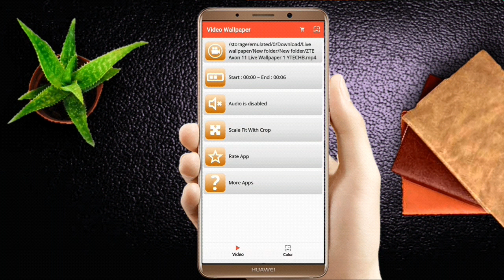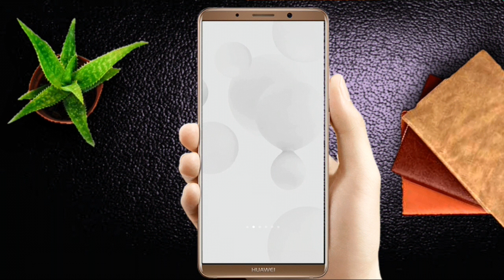ZTE Axon 11 OfficialLive Wallpaper with download link 2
Download link
1.ZTE Axon 11 OfficialLive video